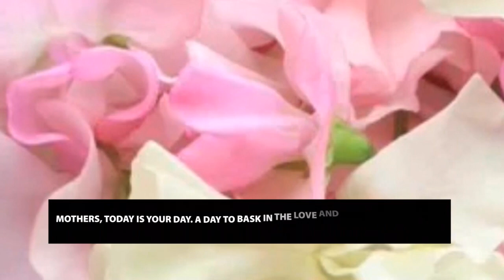Happy Mothers Day 2024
Thank you from All Of Us at Puhl Employee Benefits.